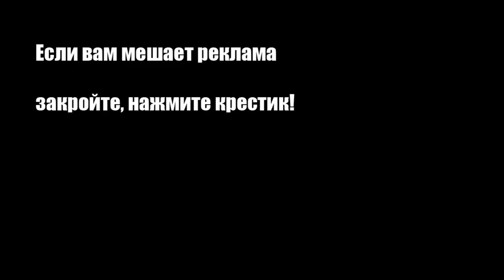Зеленый борщ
Рецептов приготовления борща существует сотни. Один из таких интересных вариантов -- это зеленый борщ. Обычно его готовят со щавелем. Он очень полезный и придает блюдам, благодаря своей кислинке, особенный вкус.